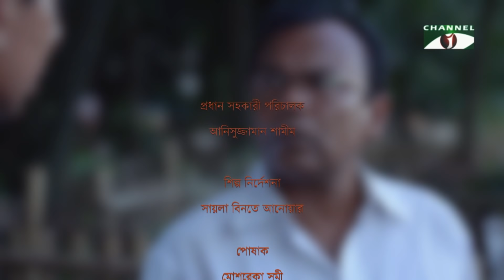সত্য | Bangla Telefilm | Fazlur Rahman Babu | Ayrin Tani | Elina Shammi | Channel i TV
Telefilm: Sottyo
Director: Golam Mostafa Shimul
Cast:  Fazlur Rahman Babu | Ayrin Tani | Elina Shammi